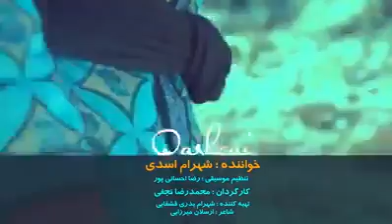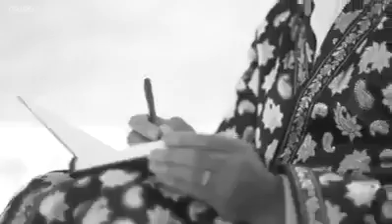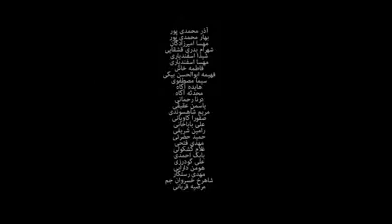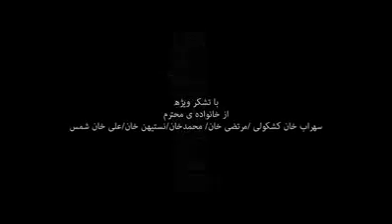İran Türkleri / Kaşkaylar (Biz Türkek Biz Qaşqayıyag)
Biz Türkek Biz Qaşqayıyag Bizim Şanlı Él varımız
Ağzımız içinde şirin şeker tekin dil varımız

Bizim élde gümüş üzler,qelem qaşlar,ala gözler
Yaxçı metel,şirin sözler,duyğulu nağıl varımız

Gölümüzde sona vardır,Élimizde ana vardır
Arxamızda Dena vardır,göllü yaşıl çöl varımız

Geçen güne ağlamışag,Ehdimizi saxlamışag
Élim sene bağlanmışag Möhkem sızmez bél varımız

İkki Nergiz,İkki Sünbül,Şeyda bülbül,bir qızıl gül
Yusufeli tekin bülbül,Sultan kimin gül varımız

Davud tekin sitar çalan,Heq ayeti Cahangirxan
Mezun tekin sırr i nehan,Mecnun i Ağıl varımız!